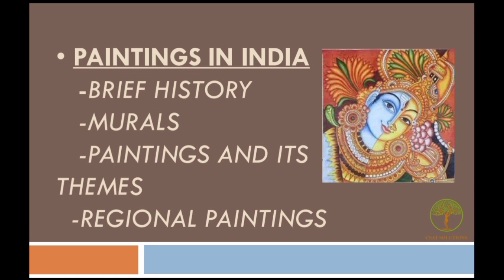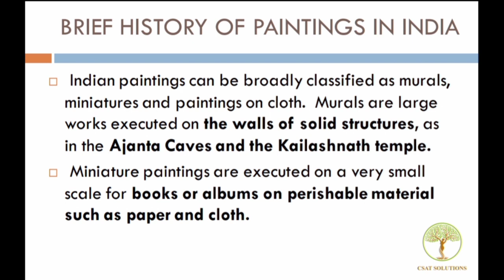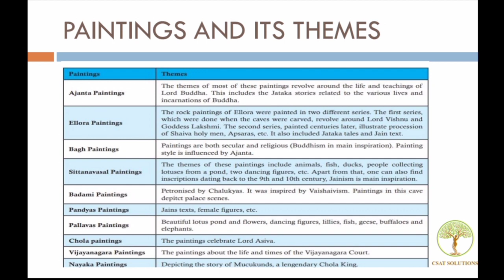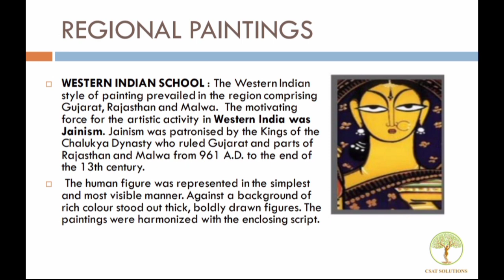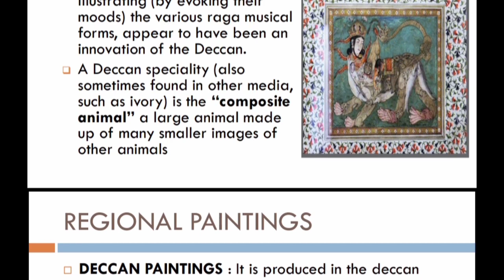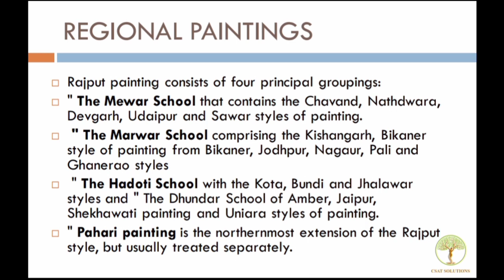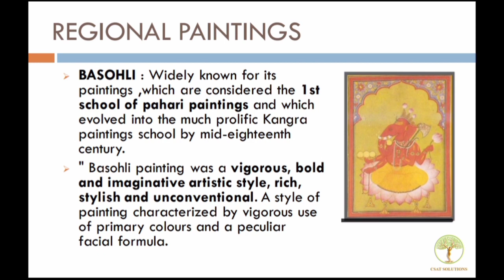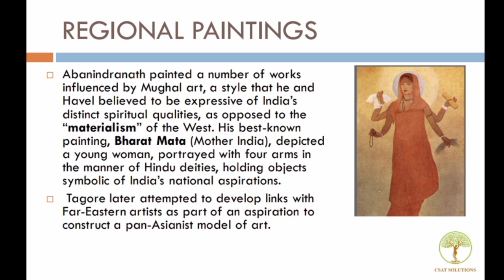PAINTINGS IN INDIA (DELHI SULTANATE) PART 1|ART&CULTURE| CURRENT AFFAIRS2021|UPSC|TNPSC|SSC